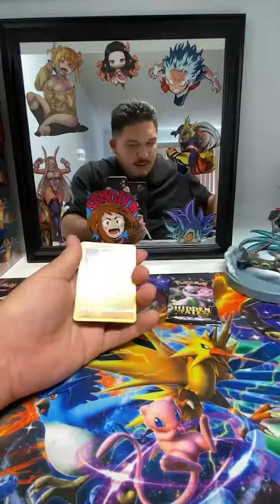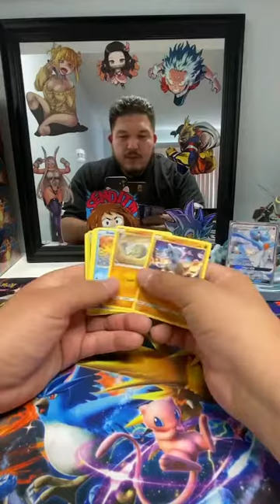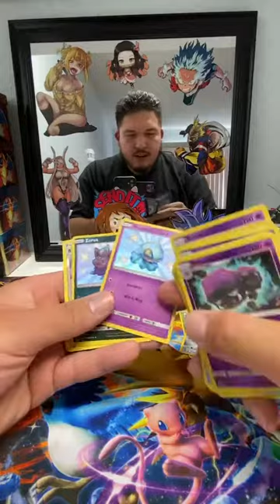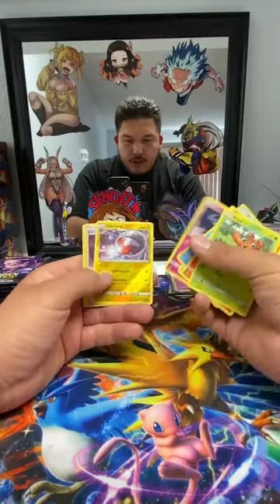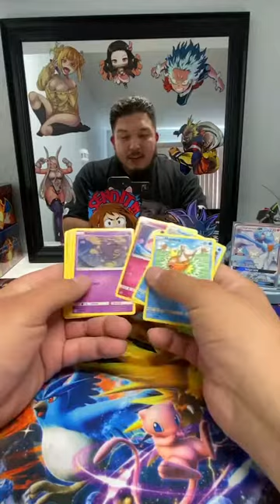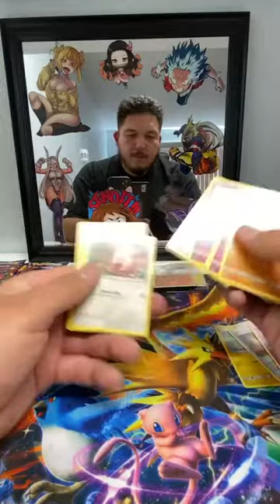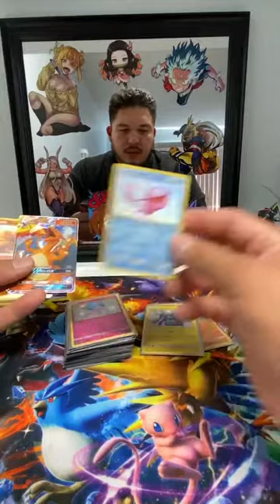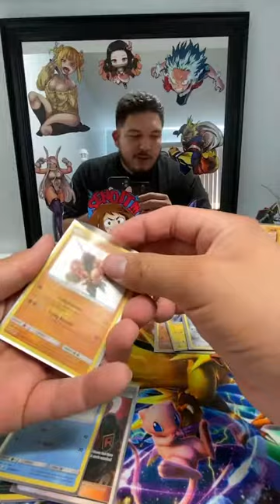MASSIVE Hidden Fates Opening with my girlfriend!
We opened 31 hiddenfates tins today on stream!